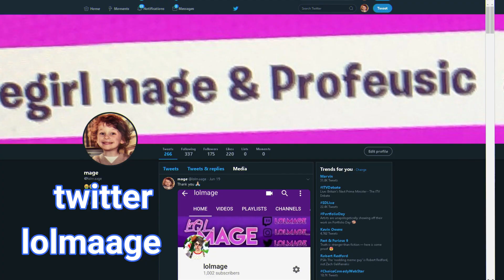F.N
twitter lolmaage
twich lolmage